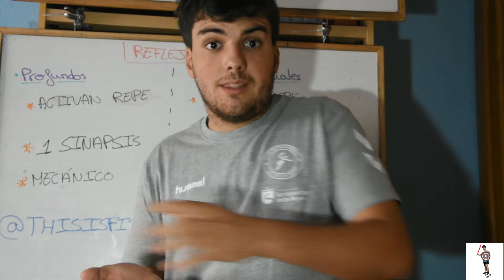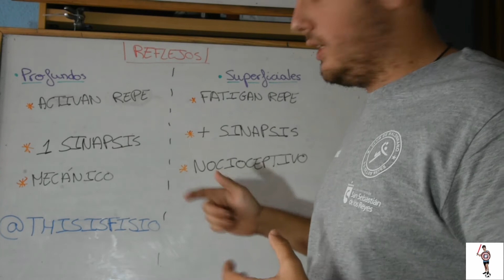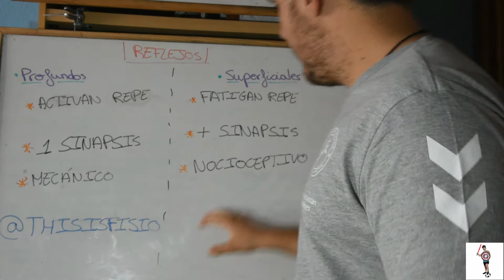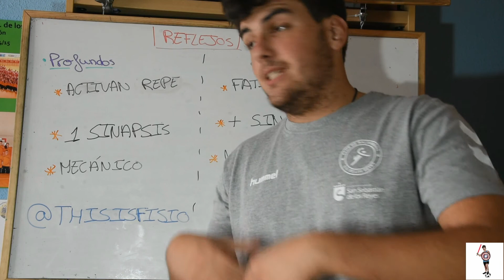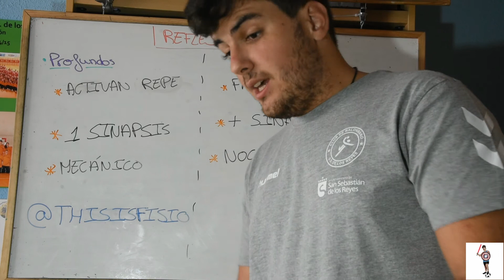Vídeo introductorio de reflejos: Bicipital, tricipital y abdominal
Buenas jergueros y jergueras. Aquí s dejo el primer vídeo de fisio.
Istagram: @thisisfisio